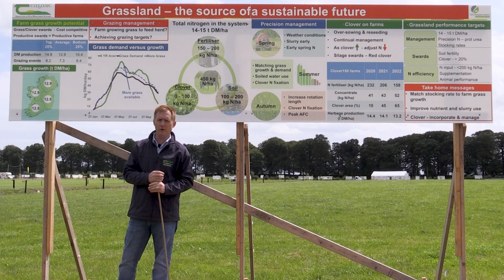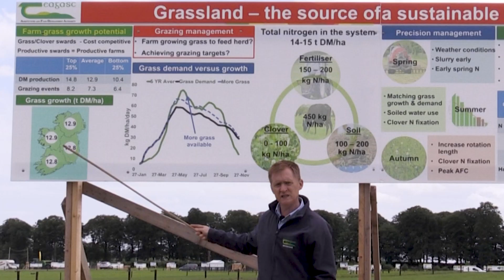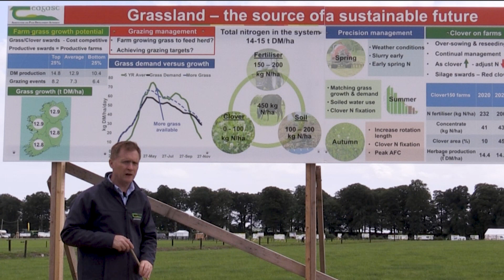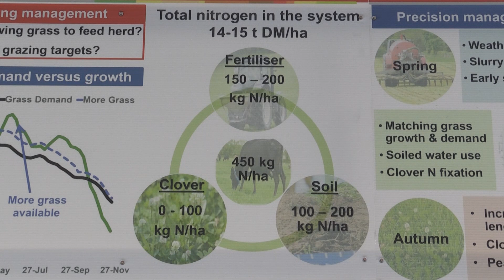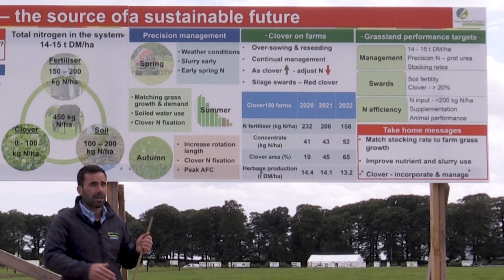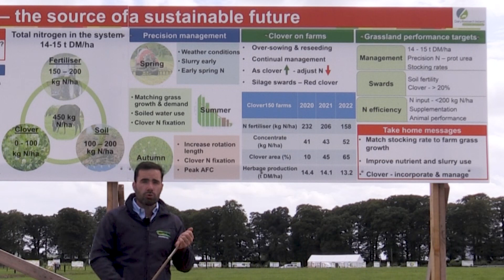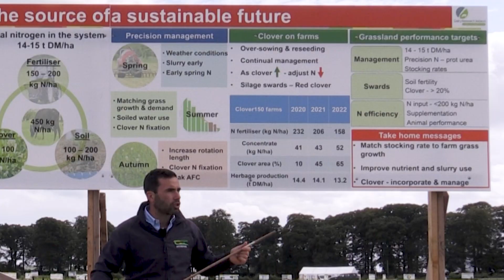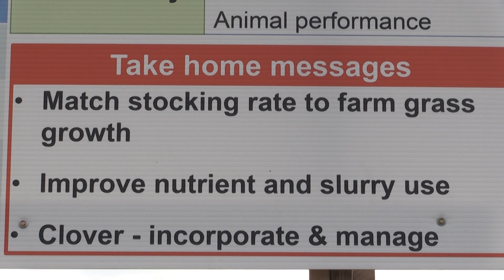Moorepark '23 - Grassland-the source of a sustainable future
Michael O'Donovan and Mike Egan take us through the Grassland board at Moorepark23.

Careful planning of chemical N fertiliser application is necessary to increase pasture production and N responses, while also reducing the potential loss of N to the environment.  New grazing management practises encompass improved seasonal grazing management, incorporation of legumes into grazing and silage swards and precision N management across the grazing season.  White clover plays and will continue to play a key role in reducing the requirement for chemical N fertiliser, but also reducing farm gate N surplus while maintaining herbage production levels on farm.  Increasing sward clover content to more than 20% will allow herbage production to be maintained on farms, allowing chemical N fertiliser to be reduced.  The major focus for dairy farms in the next 2 - 3 years will be to increase the clover content in swards (through reseeding and oversowing) but also improving soil fertility and grazing management practises.  Farmers should now begin accounting for the farm gate N surplus generated on their farms and identify avenues to reduce this surplus without compromising the overall pasture DM production of the farm.